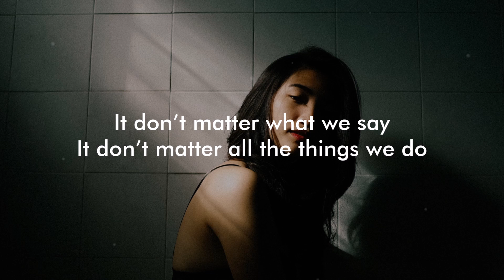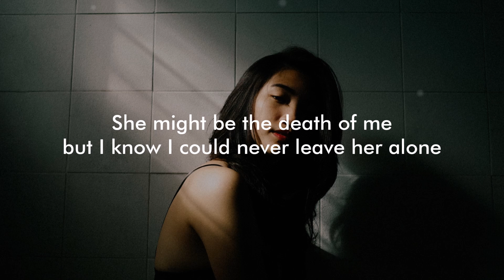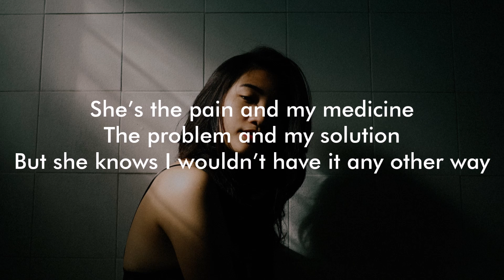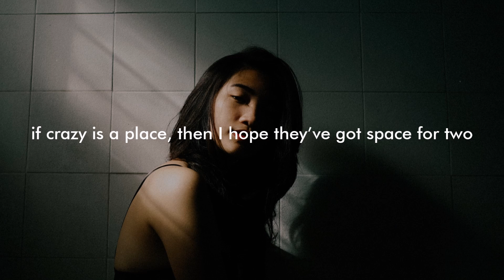Mr. Probz - Space For Two (Raspo Remix) (Lyrics Video)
A lyrics video for ''Space For Two'' by Mr. Probz.

Mr. Probz – Space For Two

Follow Mr. Probz